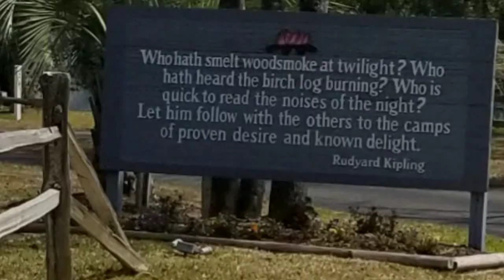My Myrtle Beach Trip Easter 2018